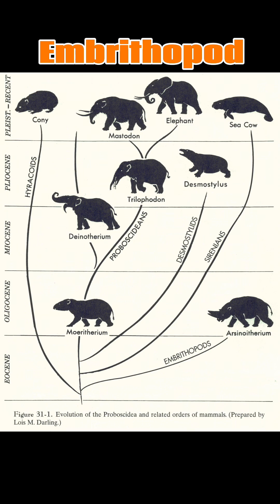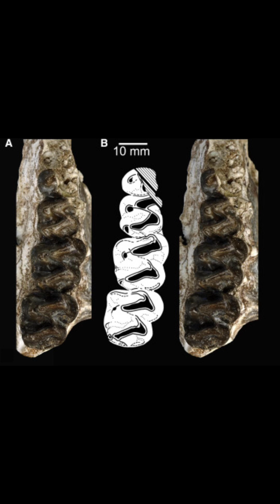Creature of the Day: Hypsamasia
Today I’m talking about an obscure pig-sized mammal: Hypsamasia!